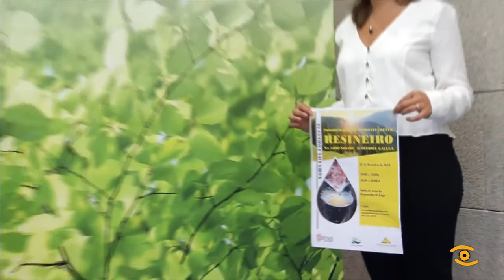Xornada Aproveitamento Resina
A estación de resina é un dos aproveitamentos do sector forestal que pode crear riqueza na nosa provincia, de feito agardase que a produción se duplique este ano en Galicia ao pasar de 30.000 pinos resinados en 2017 a 60.000 en 2018. Dar a  coñecer as posibilidades que ofrece este aproveitamento é o obxectivo dunha xornada que se celebra o 27 de setembro no Pazo de San Marcos e que apoia a Deputación dentro da súa aposta por alternativas polo emprego no rural